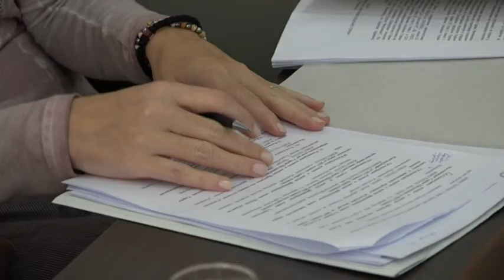18 10 TRI TEME SA VEĆA GM